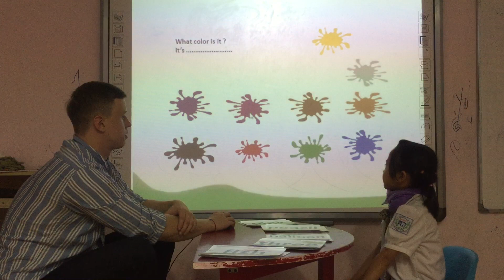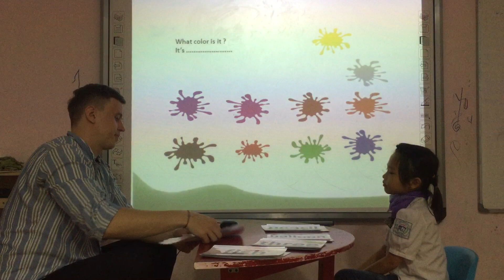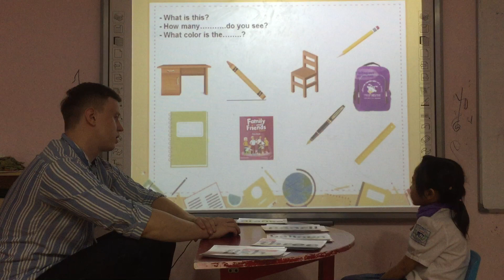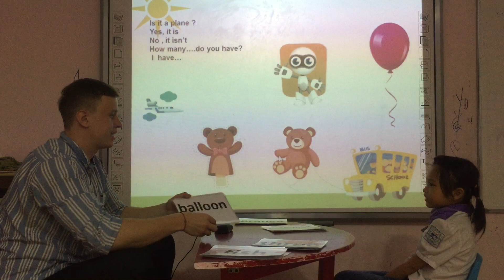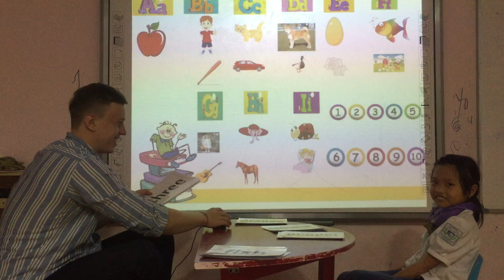Hana Flyers 3 – Speaking test Starter Unit 1, 2, 3 – 28102019